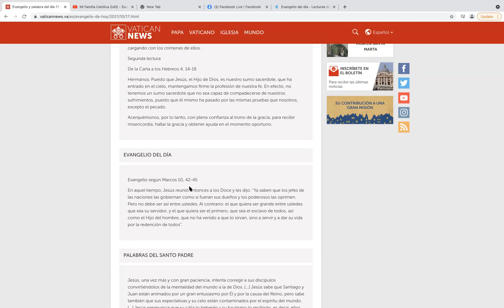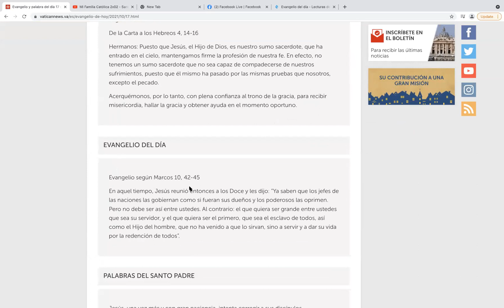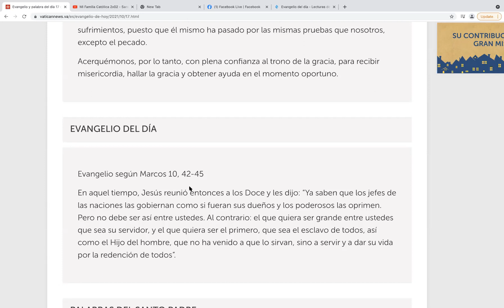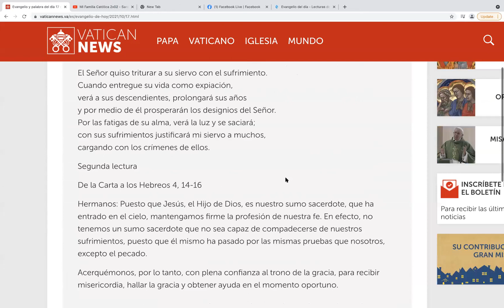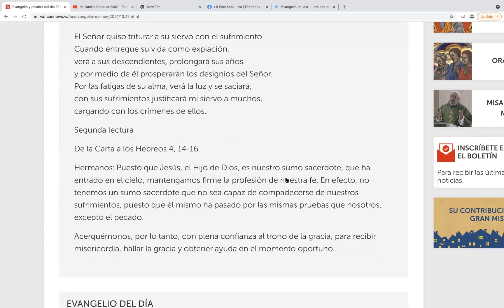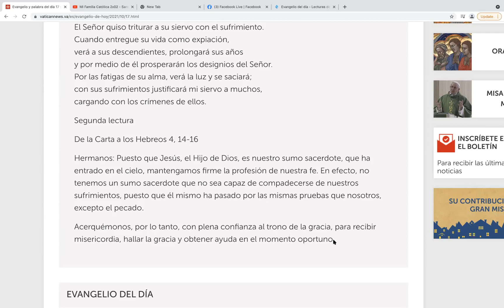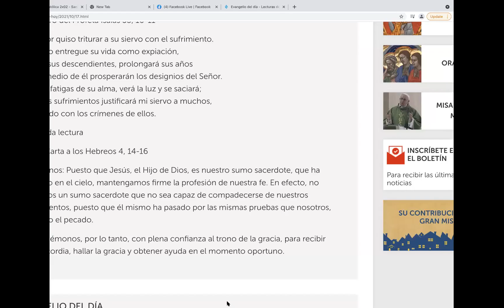Catequesis Niños Domingo 29 del tiempo Ordinario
Preparamos la misa con los mas pequeños y compartimos la palabra.